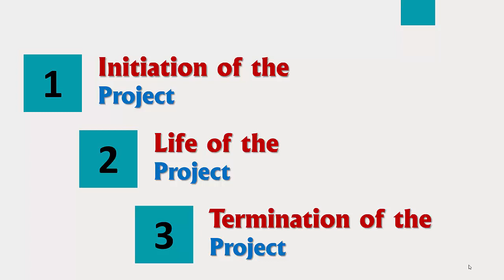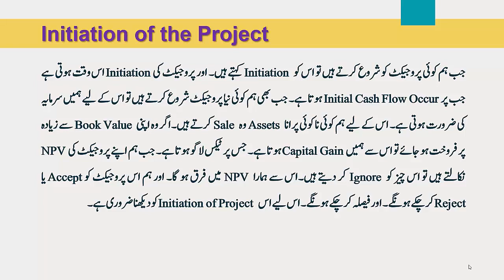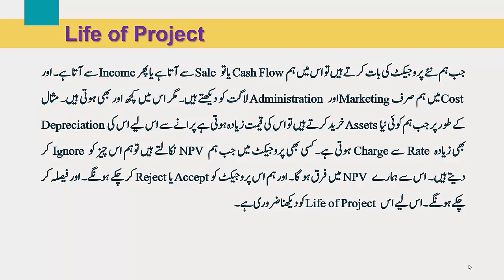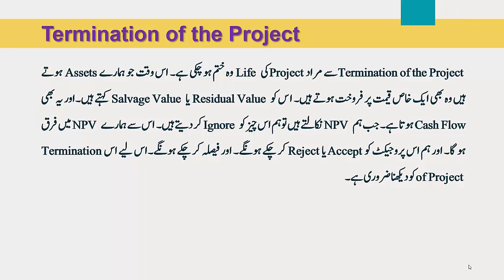MGT201 Short Lecture - 15 | VU Short Lecture | Project Timing in (Urdu / Hindi)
This is our Class No. 14. In this we are going to start a most important and new topic of financial management that Project Decision, Project Cash Flow, Project Timing, Project Life, Project Comparison, Project Options. In this class I have discuss specially the project timing. I hope you are enjoying the financial management classes with Mohsin Raza.